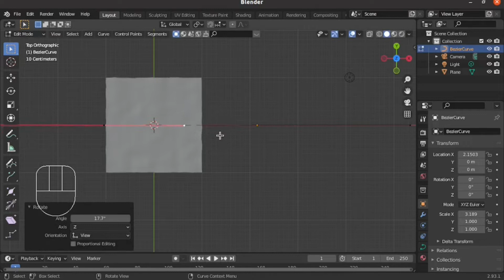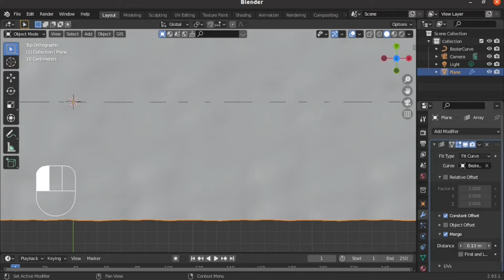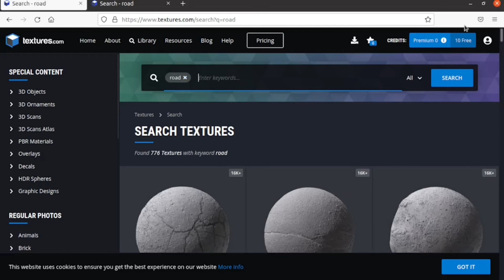blender tutorial como hacer carreteras y caminos gratis principiantes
En este tutorial semanal vamos a aprender a hacer carreteras y caminos utilizando curvas y arrays, totalmente gratis